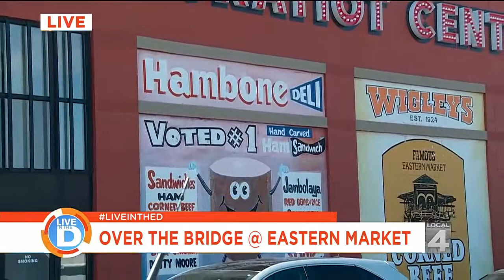Over The Bridge at Eastern Market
Gratiot Central Market shows us that Eastern Market isn't just for Saturdays.